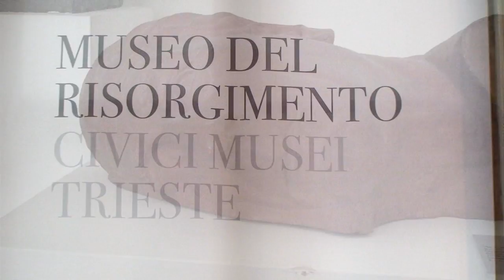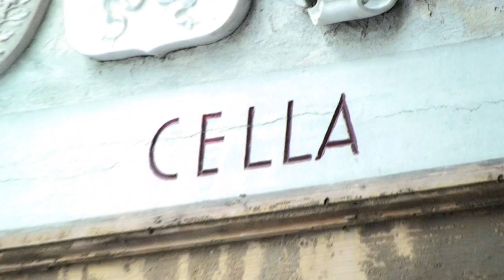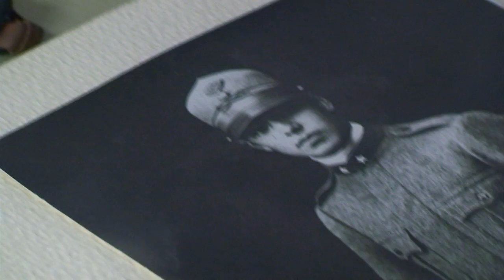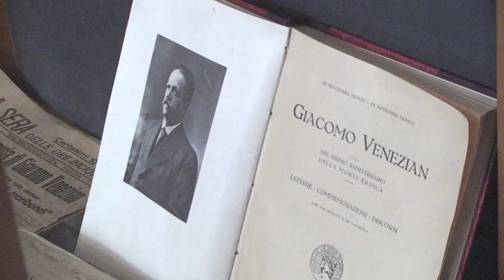Civico Museo del Risorgimento - Trieste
l Museo del Risorgimento è ospitato nell'edificio appositamente costruito dall'architetto Umberto Nordio nel 1934, e decorato con affreschi di Carlo Sbisà.
Conserva documenti, fotografie, divise, cimeli, dipinti relativi a fatti e personaggi delle vicende risorgimentali locali, dai moti del 1848 alla prima guerra mondiale.

All'esterno si trova il Sacrario dedicato alla memoria di Guglielmo Oberdan (patriota triestino impiccato per aver attentato alla vita dell'imperatore Francesco Giuseppe nel 1882) con la cella del martire e il monumento opera di Attilio Selva.

Con il contributo di Regione Friuli Venezia Giulia